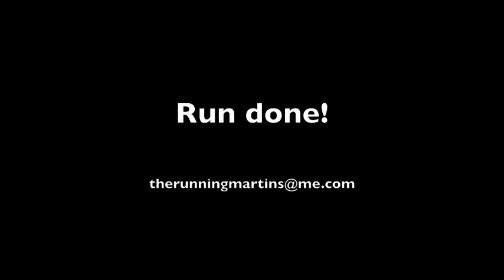TransRockies Run Training Day 136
We're out of town and it was pouring so I hit a dreadmill. Blah! But, I got a good run in so mission accomplished.